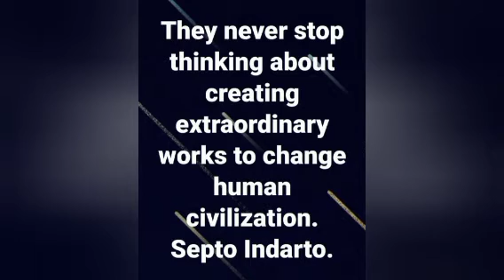the Visionary Leaders. Septo Indarto.